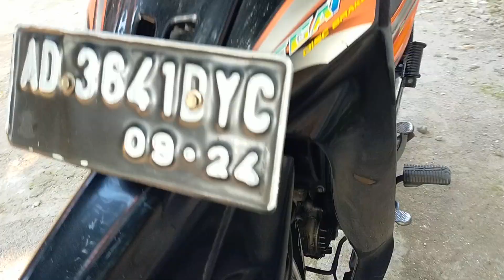VEGA R 2004 ASLI WARNA HITAM ORANGE langka generasi pertama. DIJUAL. WA 083865513188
Bismillah 🙏DIJUAL motor klangenan milik sendiri

Yamaha VEGA R generasi pertama
Tahun 2004 asli plat AD KLATEN
Pajak hidup tertib surat lengkap
STNK BPKB komplit
Asli warna hitam orange
Body + cat + striping orisinil
Nol spet warna langka bagus
Kondisi sangat mulus indah
InsyaAllah lihat pasti suka

Mesin segel sehat dobel starter hidup
Lampu2 hidup klakson hidup
Indikator bensin hidup
Suara mesin halus motor terawat
Stasioner langsam enak
Boleh cek ngajak bengkel

Untuk harga nya 6,5 juta nego
Silakan di tawar berapa
Pantau Cocok Bayar
Motor tangguh irit kembaran FIZR
Nomor WA : 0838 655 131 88
LOKASI di klaten jawa tengah
Terimakasih facebook